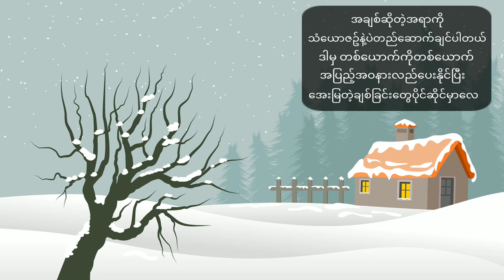အချစ်ဆိုတဲ့အရာ အလွမ်းကဗျာ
ကဗျာလေးတွေနဲ့ ရင်ခုန်သံတေကိုနားထောင်ကြမယ်။

❤ မိမိတို့ရဲ့ကဗျာလေးတွေကိုလည်း ပေးပို့နိုင်ပါတယ်။

🇲ovie clip edit by kinemaster

➡ | join poem channel